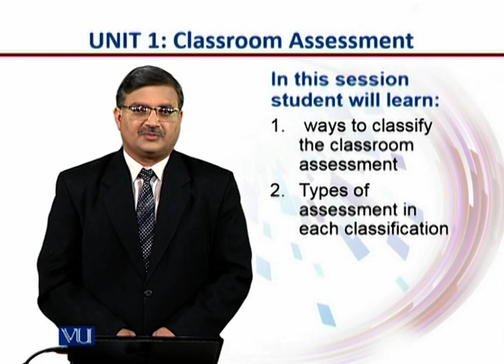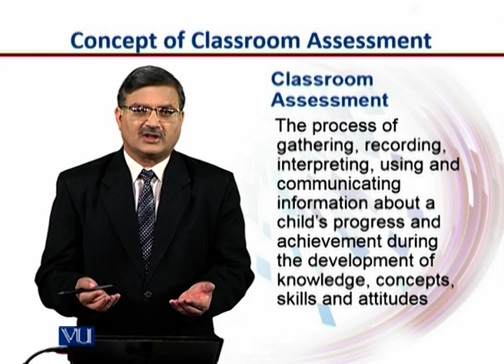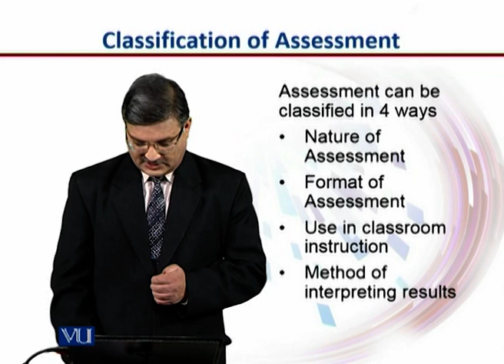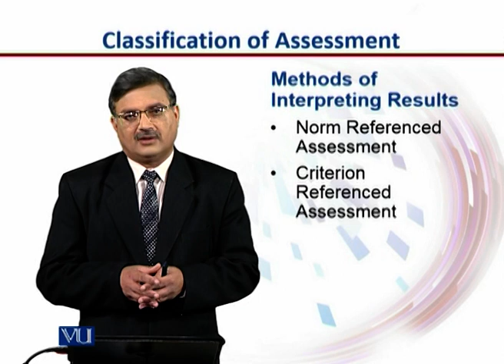Classroom Assessment Classification | E-Learning & Teaching for Faculty | VU001F_Topic031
Topic031: Classroom Assessment Classification,
By Dr.Nasir Mahmood